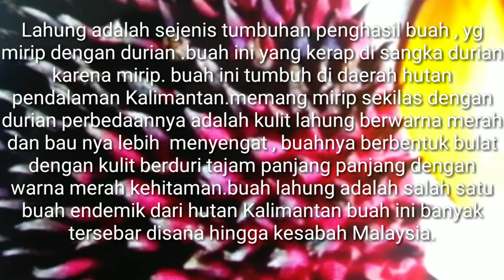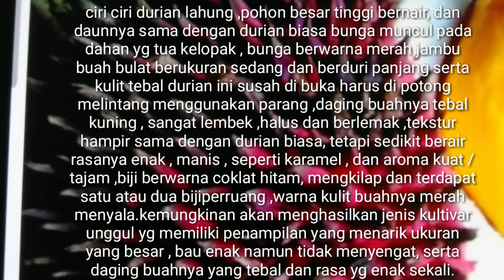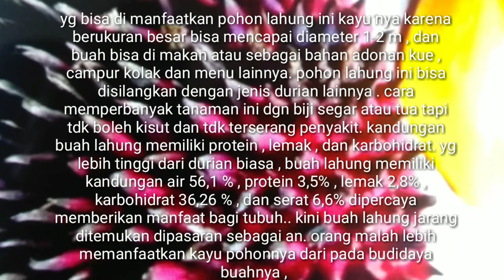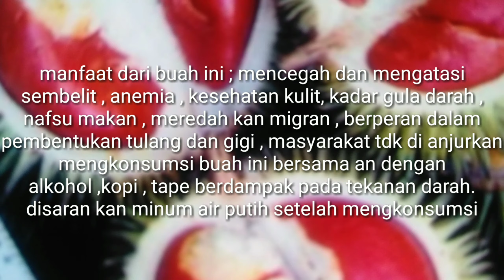Tanaman Lahung ( tanaman asli Indonesia di Kalimantan)